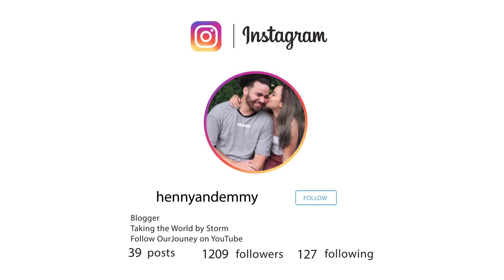I DONT WANT TO MARRY YOU PRANK ON FIANCE!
OPEN THIS OPEN THIS OPEN THIS!!

What’s goooood HEMMMMY FAMILYYYYY!!

I cannot believe I finally got pranked successfully LMAO ! He did the I DON’T WANT TO MARRY YOU PRANK and as you can see from previous pranks Henny hasn’t been able to get me again since the Lottery Prank. As you guys may know we are ENGAGED, so he did a great job choosing this way to PRANK me.

Sorry about the double negatives , while the video was being edited I was cringing at myself saying “You're not going to be nothing” lol 🤦🏼‍♀️ It’s just that I was so pissed I wasn’t thinking when speaking!

Anyways! The good news is, Henny still wants to marry me! Hahaha ❤️

Peaaaace. x